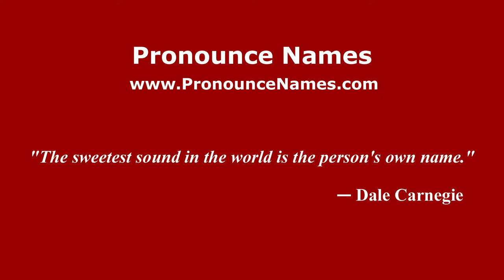How to pronounce Mauricio Martín Romero (Argentine Spanish/Argentina) - PronounceNames.com